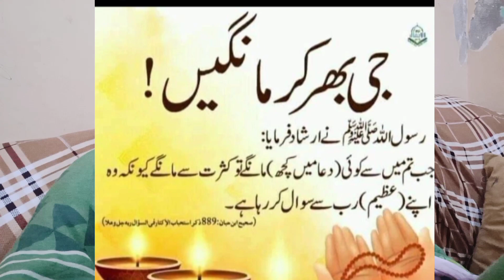Tere Bin Drama Review | Ami Ki sandwich Machine Expire Hogai